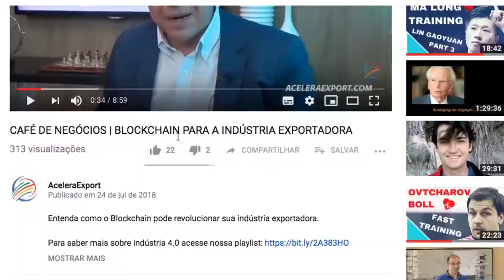PARTE 3 EN ESPAÑOL | EMPREDIMIENTO & COMERCIO INTERNACIONAL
Visitamos la NASA y hemos venido para darle consejos sobre cómo tener éxito en el espíritu empresarial, tomando como ejemplo la misión Apollo 11, que cumple 50 años en 2019